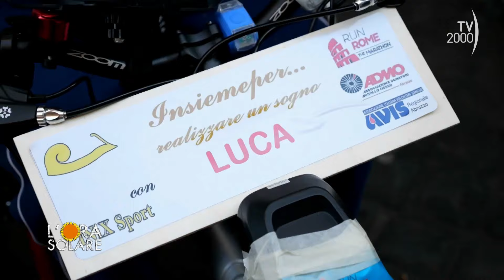L'Ora Solare (TV2000) 5 aprile 2024 - Gianmaria Martini, Oxfam, Mario Di Peco e Cinzia Schiavone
Quella di Gianmaria Martini è la storia di un ex pilota da corsa che è rinato grazie al teatro dopo un grave incidente che lo ha allontanato dalle corse automobilistiche. Dopo anni di formazione ha iniziato una nuova carriera da attore che lo ha portato sul palcoscenico a teatro, al cinema e in tv, realizzando così un nuovo sogno. È nel cast del film “Race for glory – Audi vs. Lancia”, che racconta la sfida epocale, quella di Audi contro Lancia, in cui Martini torna sulla pista da corsa per interpretare il pilota di rally finlandese Hannu Mikkola.

Mario Di Peco e Cinzia Schiavone sono marito e moglie, hanno partecipato all’ultima edizione della più importante maratona al mondo, quella di New York: una sfida che hanno vinto insieme, con il cuore.

Roma – Maratona Associazione Inix Insiemeper
La corsa è occasione di crescita, di riflessione e anche di incontro, come quello tra i volontari dell’associazione sportiva “Inix Sport Insiemeper” e alcuni ragazzi in carrozzina, che sognavano di partecipare alla maratona di Roma.

Anche L’Ora Solare sostiene Oxfam nella campagna “Dona Acqua, Salva Una Vita” con Roberto Barbieri, Direttore Generale di Oxfam Italia, Riccardo Sansone, responsabile dei programmi estero di Oxfam Italia e Ilaria D’Amico, ambasciatrice: insieme testimoniano l’impegno di Oxfam per portare acqua potabile e aiuti a Gaza e negli altri Paesi dove le emergenze umanitarie continuano a farsi sentire.